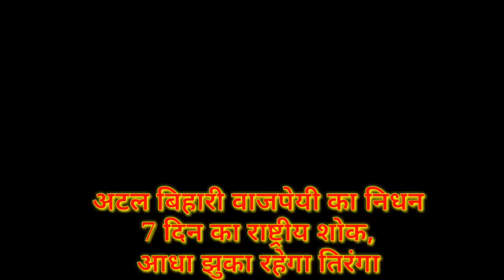atal bihari vajpaye अटल बिहारी वाजपेयी का निधन, 7 दिन का राष्ट्रीय शोक, आधा झुका रहेगा तिरंगा